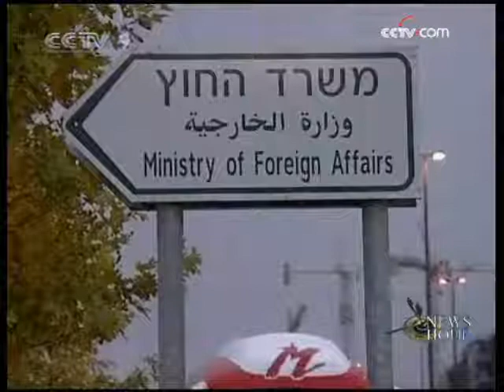EU: Jerusalen should be a shared capital - CCTV 091209